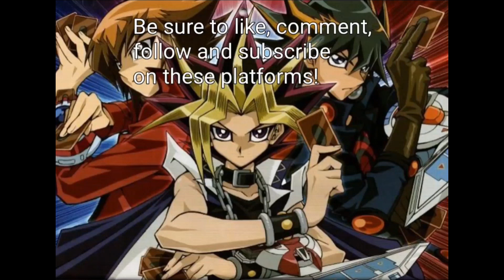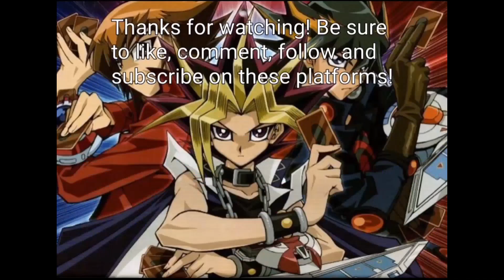Melffright vs. Timelords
Duel Date: 8/8/2023. When they hide behind a Timelord not being able to be destroyed and taking no battle damage, but you banish it and wail on them!